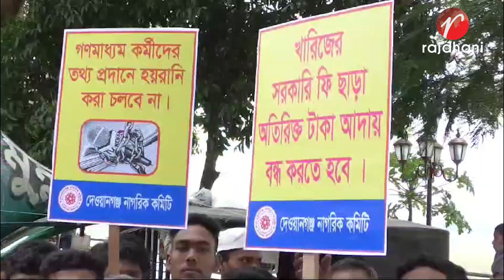জামালপুরের দেওয়ানগঞ্জে নাগরিক কমিটির মানববন্ধন ও প্রতিবাদ সভা